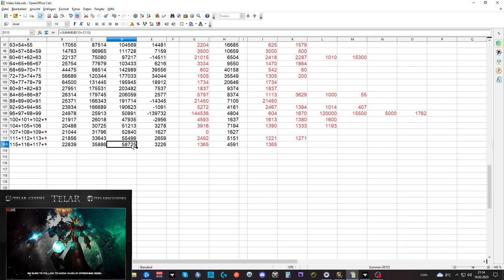Telars Goldtagebuch DF #3: Bringen SL Legy items immer noch gold?